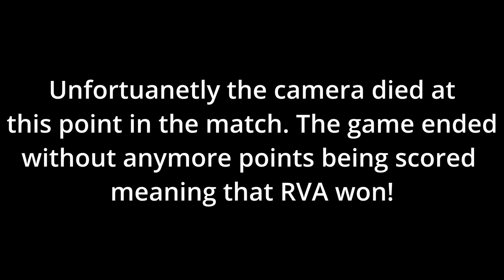2022 Prescott Cup JV Rugby Final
Rift Valley Academy performances, athletics, events and activities.